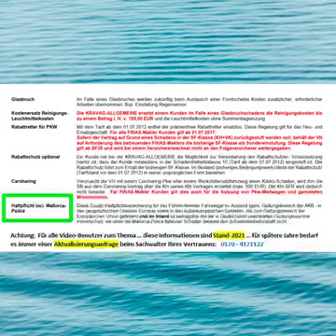Klausel Mallorca Police & KFZ-Versicherung